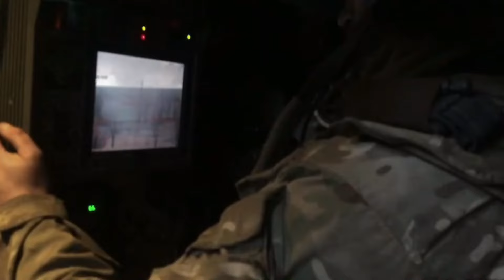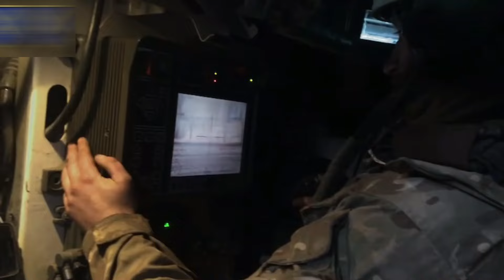ОКУПАНТАМ НЕ ПОЗАЗДРИШ!